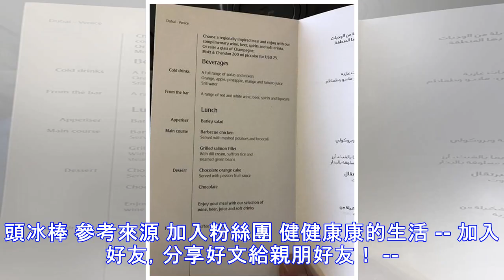坐經濟艙必知！這些強大的免費服務，大部分人都不知道…..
加入好友，分享好文給親朋好友！ -- 大家有嘗試過嗎？ 原文如下： 大部分的人出國旅遊，都是經濟艙的愛用者，都會情報誌的情報顯示：其實經濟艙的附加服務並不少，隻要你放膽用國語、台語或英語跟空服員要，坐經濟艙根本不必太哀怨。 狀況1：小姐，我吃素……… 經濟艙的機上餐不像商務艙那麼多，但無論是初一、十五吃素，或是固定吃早齋，都不成問題，吃素的乘客不必勉強帶乾糧上飛機。 新航公關經理吳蓓南說，國人吃素的標準因人而異，像新航就可以針對吃蛋或不吃蛋的素食者準備特別餐。 國泰則把素食細分成西式素食、嚴格西式素食、東方素食、印度素食、嚴格印度素食等，把各種可能的素食者都考慮進去。 針對個人需要，國泰有低卡路裏、低鈉、低膽固醇、高纖維、流質飲食、水果餐等等。 華航的特別餐則有24種之多，包括糖尿病、心臟病、老人、嬰兒、二到十二歲孩童，或是佛教、回教徒、印度教徒等，都有特別餐可點。 所以，不論是吃素同胞、...